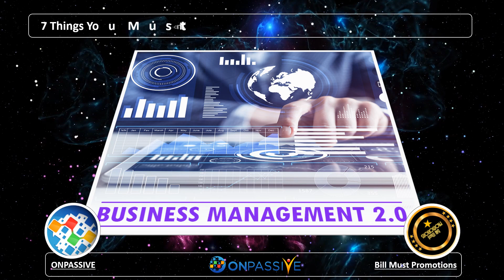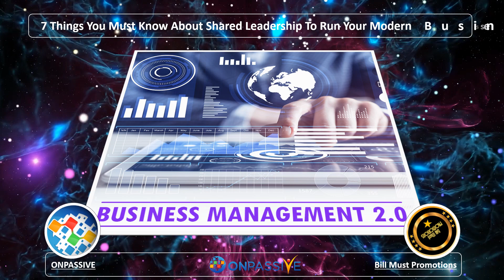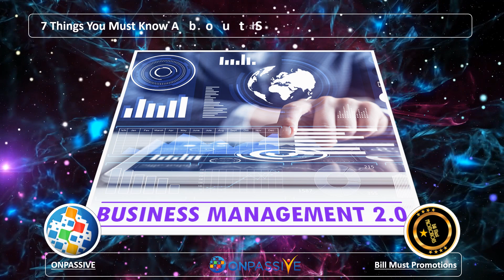ONPASSIVE - 7 Things You Must Know About Shared Leadership To Run Your Modern Business